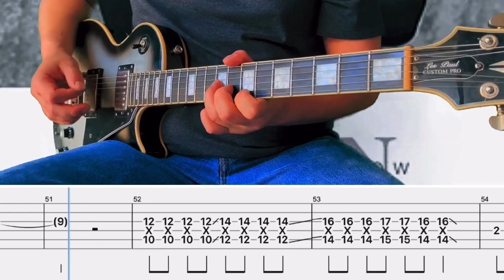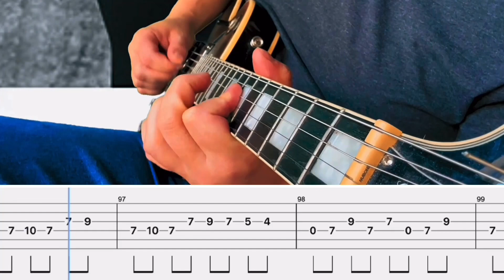Saosin- Count Back From TEN Cover (Guitar Tabs On Screen)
Gear-

Interface: Scarlet 2i2

DAW: GarageBand

Amp Sim/Plug Ins: Neural DSP

Video Editor: IMovie & Prequel App

Band: Saosin
Song: Count Back From TEN
Album: Along The Shadow